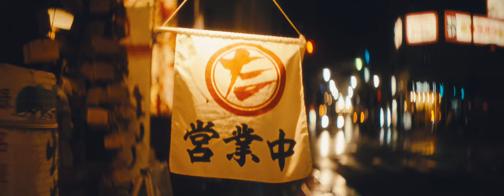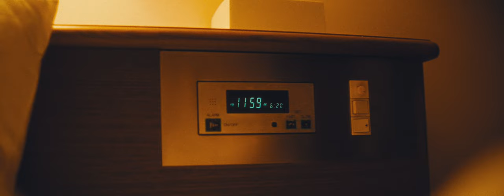Soul Trip [HELIOS 44-2 Blazar Nero Anamorphic 1.5]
its an rainy evening, reflections of neon lights on the city streets. Work is finished and you heading to the bar.
Enjoying a cold beer and listen to some old vintage records.
Its getting late... heading back and having a hot drink before going to sleep.

after hours aesthetic and relaxing noire ambience atmosphare awaits you in this video.

Camera: Sony A7siii
Lens: Helios 44-2 58mm f2.0 retro vintage lens
Adapter: Blazar Nero Anamorphic 1.5x
Filter: Variable ND
Film look:
Film Emulation: Dehancer Kodak Vision3 500T